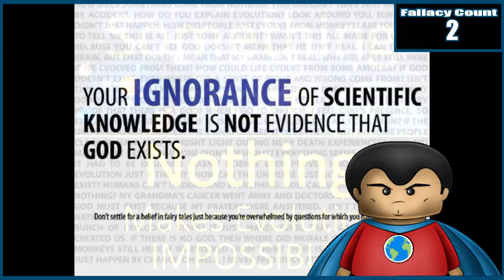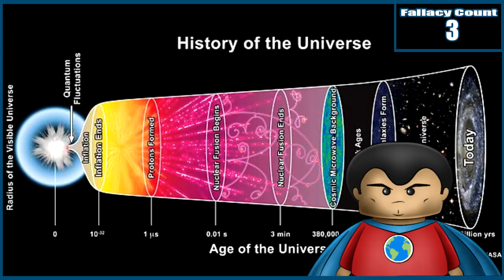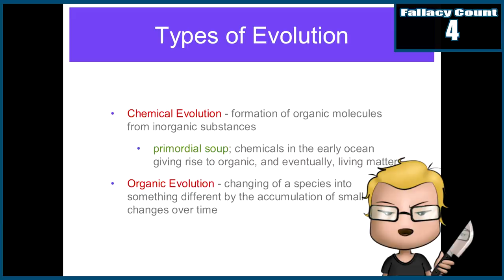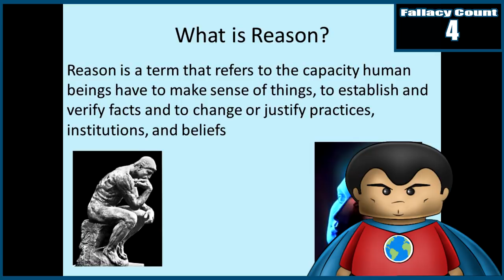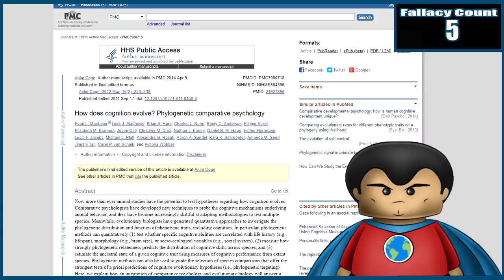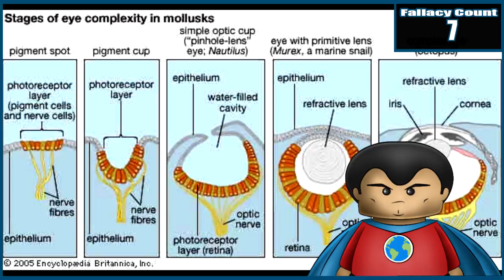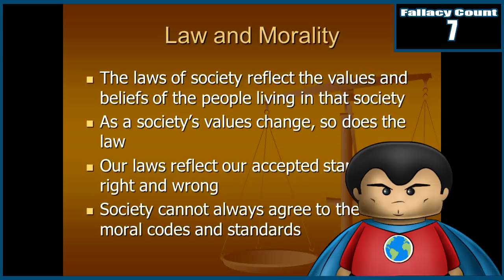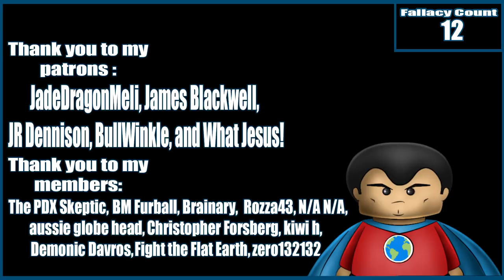4 Gaps Evolution Will Never Explain... EXPLAINED!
Hey guys, and welcome to my first Anti-Anti-Evolution video. LT asserts that these 4 gaps cannot be explained. Idiot counter replaced by fallacy counter for this video, but is going to be back for the next one.